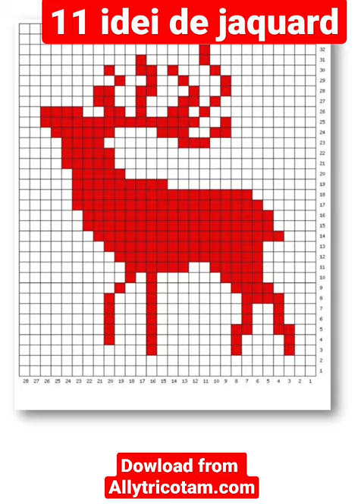11 idei de jacquard knitting.Descarca de pe blogul meu allytricotam.com